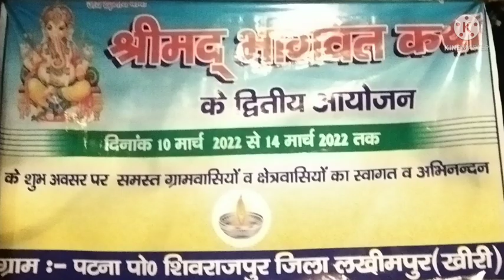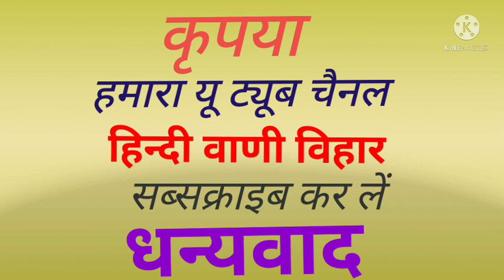श्रीमद्भागवत कथा | संगीत | पं.मनोज शास्त्री जी । katha sangeet l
श्रीमद्भागवत कथा ,एक अनूठा विश्लेषण , sangeet ,hindi vani vihar